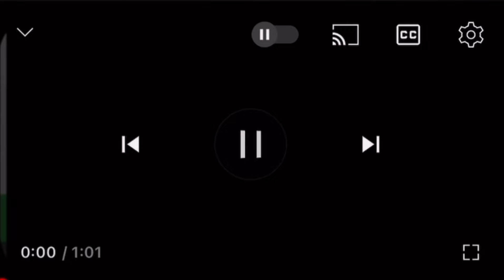近鉄名古屋線の海山道駅で人身事故が発生【リアルタイム速報】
2024年10月25日07時01分ごろ近鉄名古屋線の海山道駅で人身事故が発生した模様です。近鉄名古屋線での人身事故は今年11件目です。